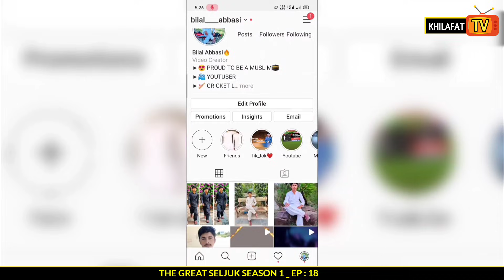The Great Seljuk In Urdu /Hindi | Season 1 Episode 18 | Nizam e alam | Review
▶The Great Seljuk Urdu | Season 2  Episode 19 ✔✔